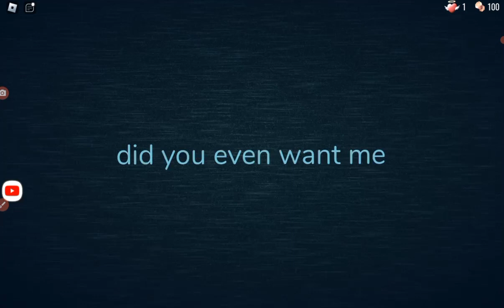the boys a liar(guiding light sings it)